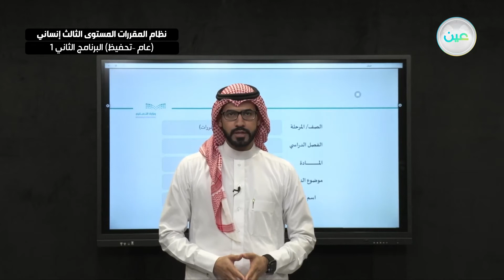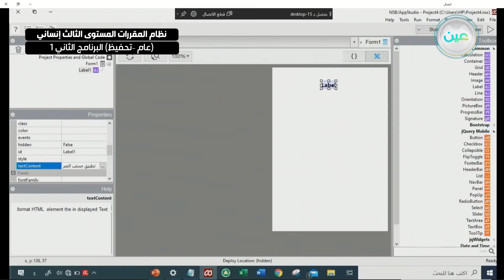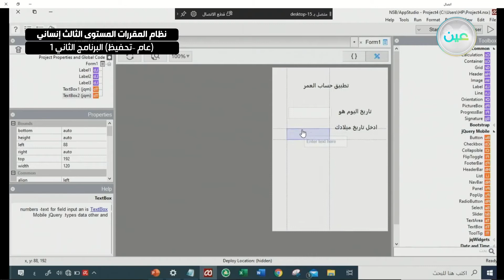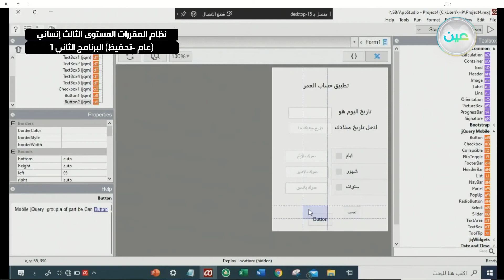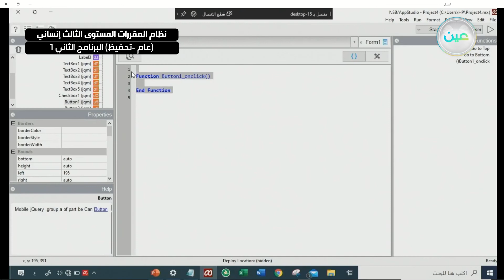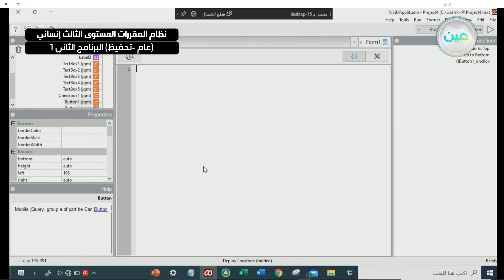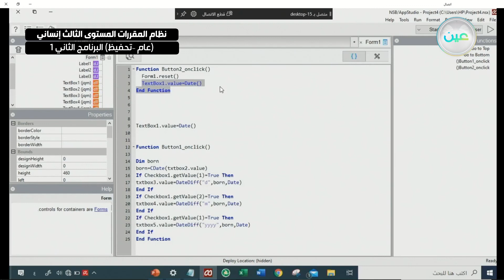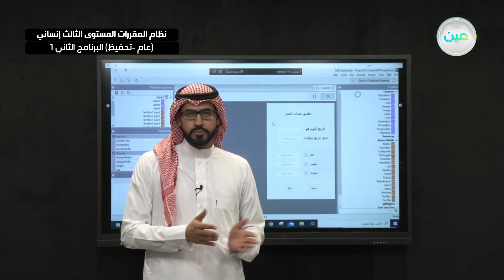برمجة الأجهزة الذكية تدريب6حاسب2نظام المقررات المستوى الثالث إنساني(عام-تحفيظ)البرنامج الثاني1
"الحصة السابعة - الأثنين - الأسبوع السابع - ""نظام المقررات المستوى الثالث إنساني (عام –تحفيظ) البرنامج الثاني 1 """